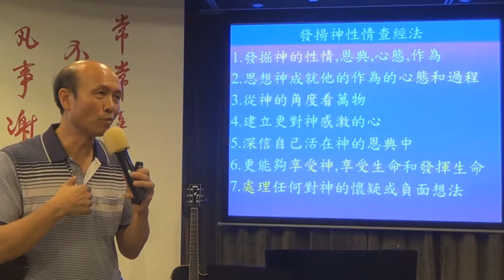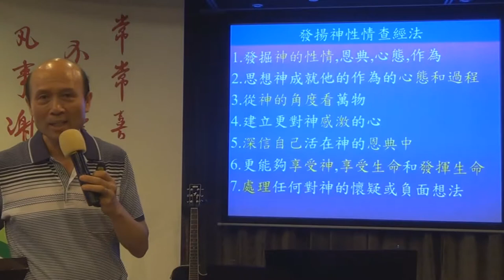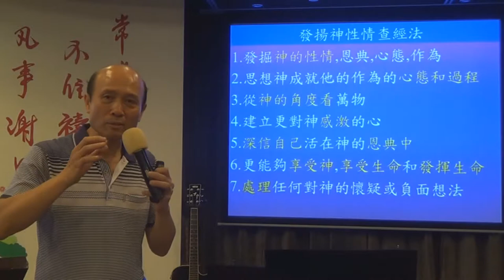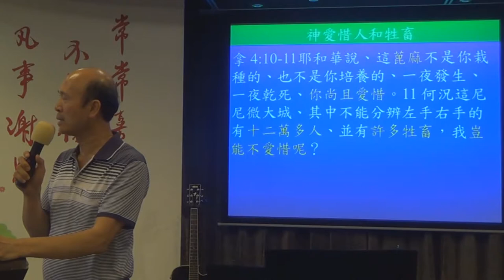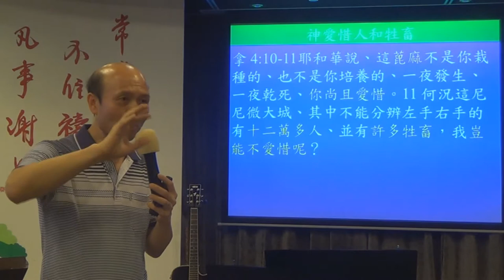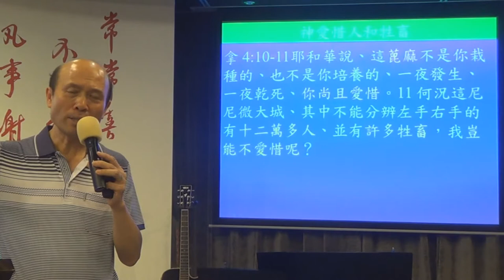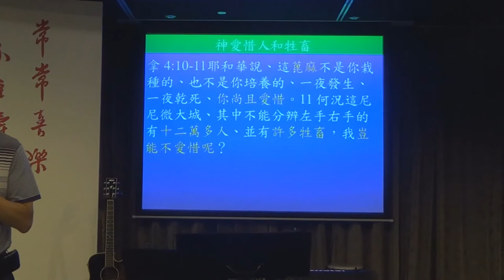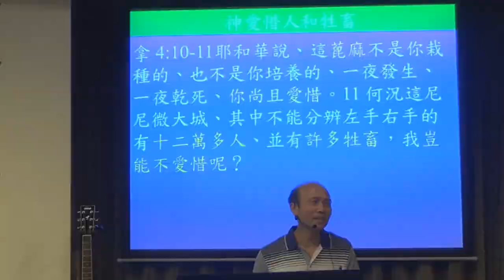34.示範發揚神屬性查經法3-耶穌愛和安慰12年血漏的婦人-葉牧師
示範發揚神屬性查經法3-耶穌愛和安慰12年血漏的婦人
神的性情和作為是充滿美善，當我們明白神的性情和作為，就會對神有更正面的想法和感覺，也會更被神的愛激勵，對生命充滿熱誠和信心，更有動力被神興起和使用，所以能夠用神的眼光看聖經，更看到神的性情和作為，這是更合乎神的心意。
相對地單單從人的角度看聖經，就會去找聖經對自己有甚麼幫助，當人只從人的角度，不從神的角度看聖經和神的性情，有時會擔心神是不是全心愛自己和祝福自己，就會對生命有擔心，也會難於從神的角度看世事和自己的生命，有時會難於被神提升。
以下簡單介紹神各方面的性情和作為，幫助我們對神更有信心：
1. 當我們明白神拯救我們和提升我們的生命，是出於他的愛、智慧、能力、計劃和全面性的預備，我們就會越對神和生命有安全感，也會更有動力去跟從神和發揮生命。
2. 當我們明白神拯救世人的大計劃，神用盡心思和用不同的人和環境幫助我們信主和在主裏成長，神也不停在感動我們和服事我們（來12:2 仰望為我們信心創始成終的耶穌。詩139:5 你在我前後環繞我，按手在我身上。）我們就更欣賞神在我們身上的工作，和更有信心靠主向前走。
3. 當我們明白神完全掌管世界上的一切大小事，也細心看顧麻雀和百合花，並且更細心地看顧我們，我們就會更能信靠神和沒有擔心。
4. 當我們明白神對我們的愛是充滿感情，（番3:17 …他在你中間必因你歡欣喜樂，默然愛你，且因你喜樂而歡呼。）我們更加容易學習欣賞神的愛和享受神的愛。
5. 當我們明白神在我們生命中有奇妙的計劃，（詩139:16我未成形的體質，你的眼早已看見了；你所定的日子，我尚未度一日，你都寫在你的冊上了。17神啊，你的意念向我何等寶貴！其數何等眾多！）我們就能夠更正面地面對生命和前路，會有心想走在神完美的計劃之中。
6. 當我們天天活在神的愛中，飽得他的慈愛，就會充滿喜樂和力量，（詩90:14 求你使我們早早飽得你的慈愛，好叫我們一生一世歡呼喜樂。）
     發揚神性情查經法內容
1. 理解經文的意思，
2. 從經文中發掘深入的含意，可從相關經文、聖經工具、英文聖經或原文英文對照聖經來發掘含意，
3. 從經文發掘神的性情和作為，也可以從整本聖經找出相關的神的性情和作為，
4. 從經文找出其他教導，
5. 人的反面例子：探討人怎樣難於信靠或遵從這經文，和所產生的問題，
6. 人的正面例子：人信靠或遵從這經文的例子，
7. 探討如何可以信靠、遵從和活出這經文。
8. 激勵挑戰：整體看到神的性情和作為激勵和挑戰信徒回應神的性情和作為，今天開始可以怎樣改變，叫生命被更大提升。
📣📣請傳開
歡欣頌教會
報名WhatsApp及電話：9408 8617;